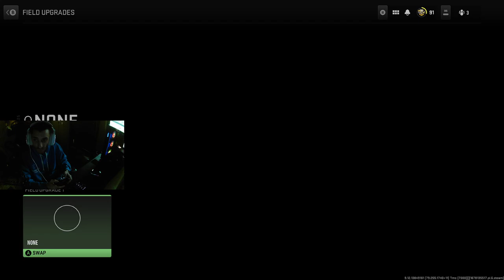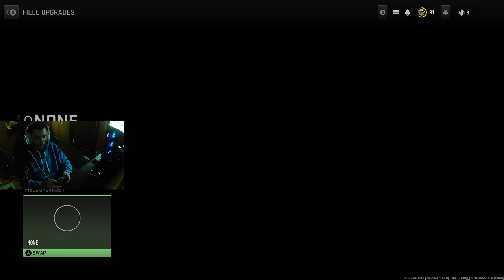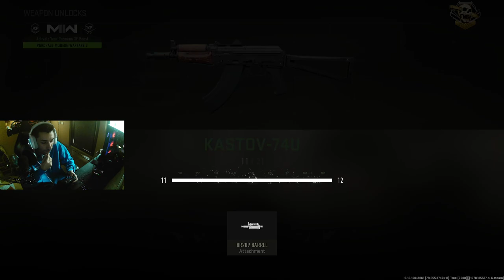Let`s GOOO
Am invatat sa jco de pe controller peace!!!